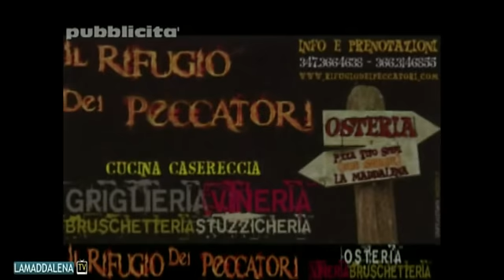Intervista a Pino Quartullo e Paola Tiziana Cruciani- Seconda parte